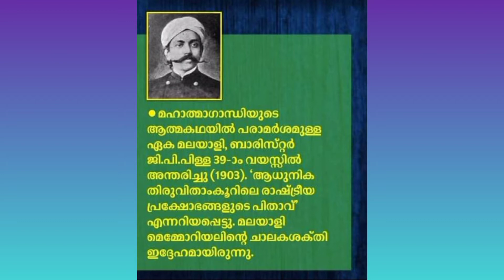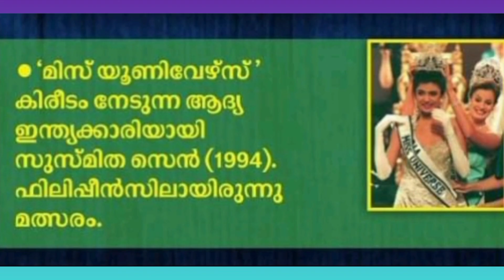This day in History / ചരിത്രത്തിൽ ഇന്ന് / May 21 / One Minute GK / Malaylam